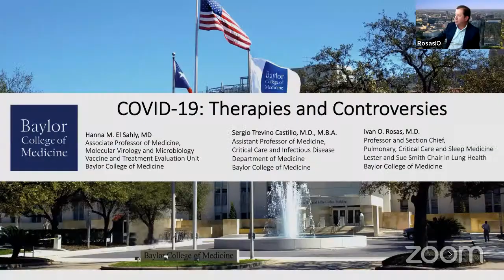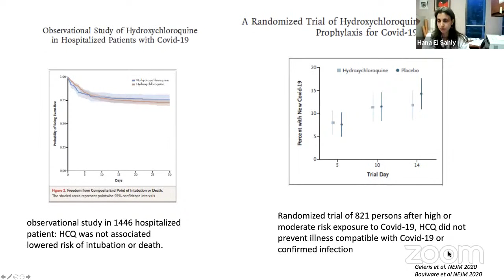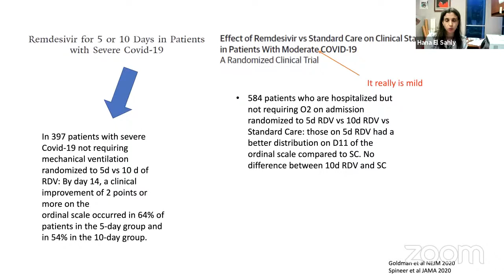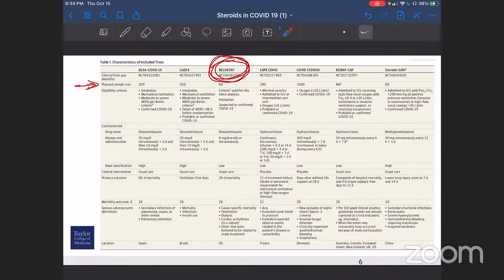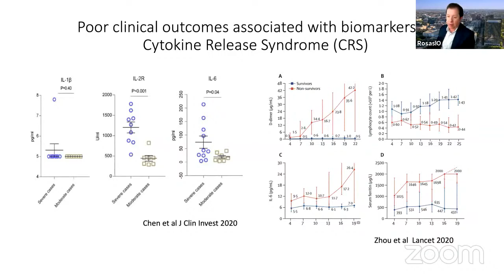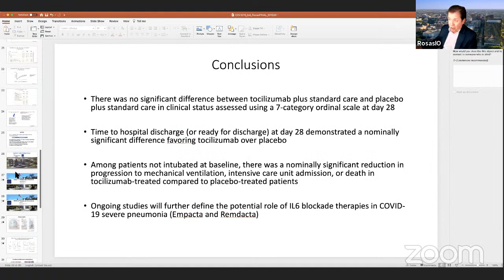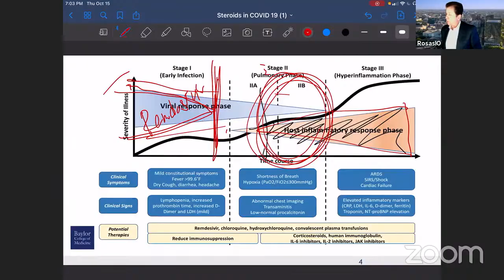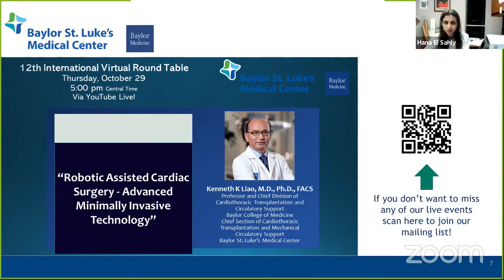11th International Virtual Round Table featuring: Dr. Rosas, Dr. ElSahly, Dr. Trevino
Covid19 Therapies and Controversies